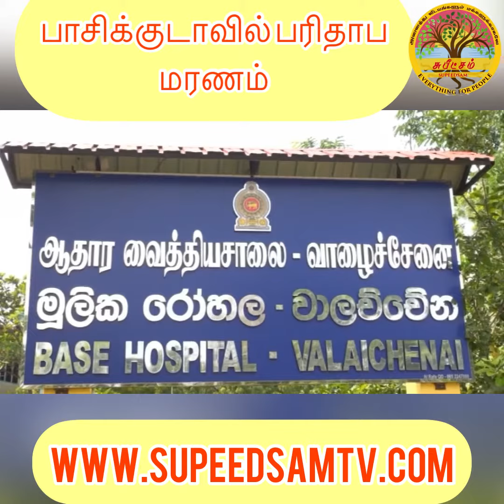பாசிக்குடாவில் பரிதாபகமாக உயிரிழந்த சிறுமி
பாசிக்குடா